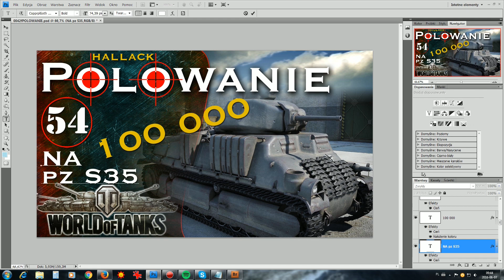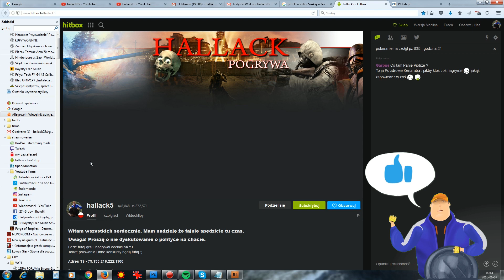Polowanie na pz S35 - World of tanks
Zapraszam  dziś na polowanko - 7 kodów na czołg i 3 dni premki.
Lubiłeś Jagged Alliance?